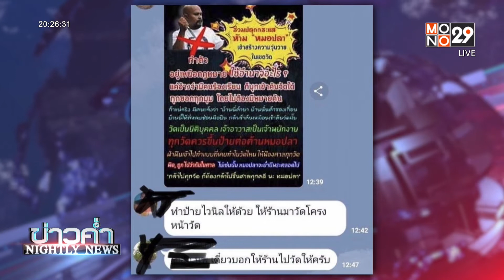เจ้าอาวาสวัดฯ มุสา สารภาพสั่งขึ้นป้ายต้าน หมอปลา | ข่าวค่ำ NIGHTLY NEWS | 4 พ.ค. 65